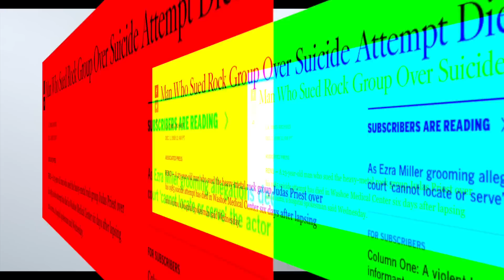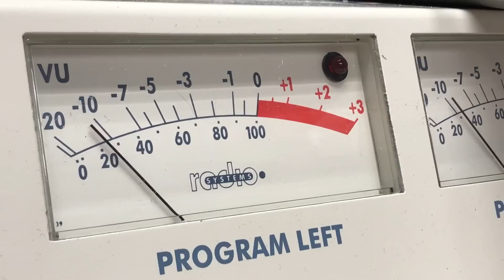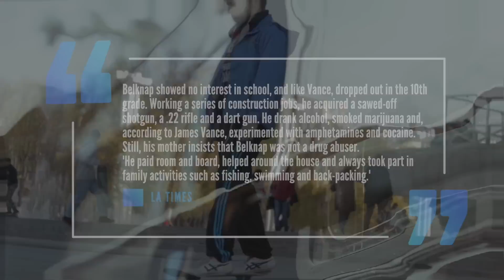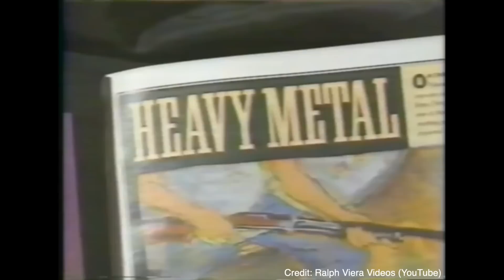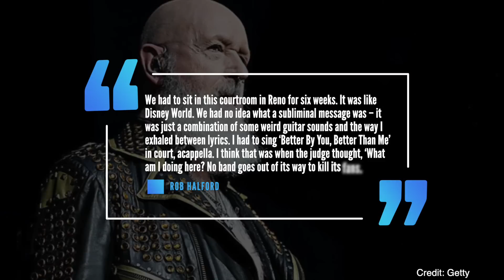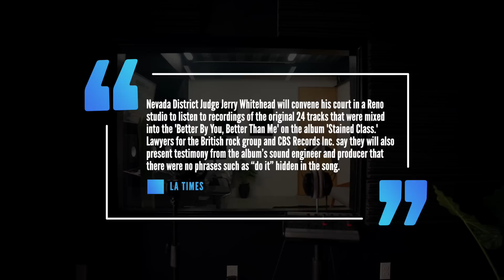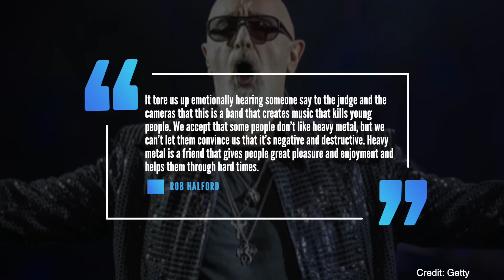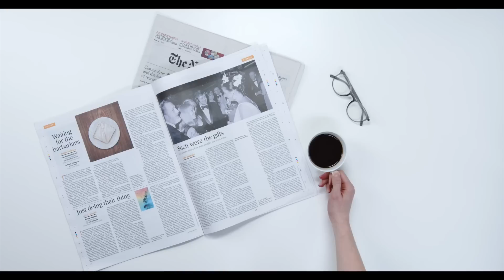Judas Priest: The Lawsuit Over Better By You, Better Than Me That Shook The Metal World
Judas Priest: The story behind the infamous lawsuit over subliminal messages.

n 1969 English rock band Spooky Truth would release a song called "Better by You, Better than Me" The song would appear on Judas Priest’s 1978 album Stained Class. Then 7 years later on  December 23, 1985, two young men an 18 year old named Raymond Belknap and 20-year-old James Vance who hailed from Sparks, Nevada spent the night drinking and smoking pot and listening to Judas priest before madeking a pact to take their own lives. The pair of men went to a nearby playground at a church and attempted to take their own lives with a shotgun. Belknap would die instantly while the Vance would survivebut only live for another 3 years before passing away..The LA Times reported his passing in 1988 claiming he was admitted to a hospital for depression before slipping into a coma and passing away. The paper claimed that a drug overdose may have resulted in him lapsing into a coma. It was also revealed that vance left behind a one year old daughter.

The families of the victims turned their anger towards Judas Priest and their label CBS Records. They blamed both parties for their son’s deaths alleging that the band hid submliminal messages on their cover of better by you, better than me  which could be found if the track was played backwards. Amongst these submliminal messages they alleged to be included on the recording were ‘do it’ and ‘let’s be dead’ The lawsuit was spurred after the lone survivor James Vance wrote a letter to Belknap’s motherwhich read and i quote “ I believe that alcohol and heavy-metal music such as Judas Priest led us to be mesmerised,”  A civil lawsuit would be filed in 1986, one year after the incident, but wouldn’t go to trial until 1990 in the pair’s home state of nevada. The families sought a minimu mof $3.6Million in damages to cover,\ medical bills and support for Vance’s daughter.

It was two years prior that  Ozzy Osbourne had been involved in a similar case over the lyrics of one of his songs which allegedly drove a fan to take his own life. But unlike the Osbourne lawsuit which was thrown out of court because Ozzy’s lyrics were protected under free speech. The same couldn’t be said for Judas Priest. Technically, subliminal messages aren’t considered speach therefore they don’t have the same protection. The case involving Judas Priest became more about whether there were subliminal messages, whether they were discernible to the average listener and whether they could influence someone’s thinking.  It may surprise you to know that the complainants originally took the band to court over another song called ‘Heroes End’ from the same album. Jayne ANdrews who served as a member of the band’s management team would reveal that the complainants took issue with the lyrics on the song with Andrews recalling: “They tried to say the band were saying you could only be a hero if you killed yourself, till I had to give them the correct lyrics which is ‘why do heroes have to die?’ Then they changed their plea to subliminal messages on the album.”

Guitarist Glenn Tipton would tell Loudersound “It’s a fact that if you play speech backwards, some of it will seem to make sense. So I asked permission to go into a studio and find some perfectly innocent phonetic flukes. The lawyers didn’t want to do it, but I insisted. We bought a copy of the Stained Class album in a local record shop, went into the studio, recorded it to tape, turned it over and played it backwards. Right away we found ‘Hey ma, my chair’s broken’ and ‘Give me a peppermint’ and ‘Help me keep a job’.”

The lawyers for Judas Priest and the label contended that the band had no known subliminal messages on the record and questioned the character of the two young men pointing to their troubled upbringing as being responsible for their deaths. The LA Times even wrote a profile during the trial on the mothers of the two men and it was less than flattering.

The article would state that Belknap’s Mother had been previously married four times and that her son was the subject of abuse from her fourth husband going on to write
“Belknap showed no interest in school, and like Vance, dropped out in the 10th grade. Working a series of construction jobs, he acquired a sawed-off shotgun, a pell